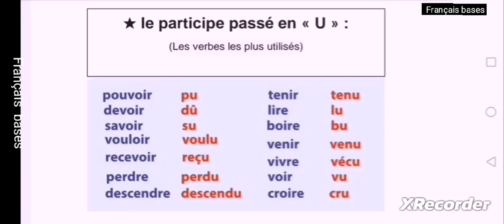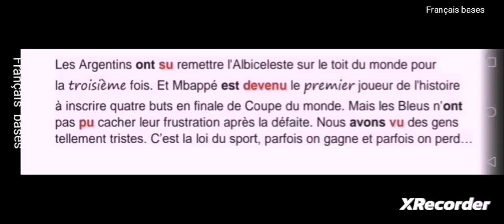Parler français : Les principaux participes passés en : U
Les principaux participes passés en : U
►Dans cette chaîne, j'aborde plusieurs réflexions autour des sujets suivants :
parler français
parler francais
français
lecture
français authentique
francais facile
français facile
parle français
apprendre francais
dialogues en français
apprendre
aprender frances
francais
dialogue francais
apprendre francais
comment apprendre le français rapidement
the basics of the french language
pour communiquer
F) conversation en français
 french dialogue
 dialogues français avec pdf
G) ameliorer ses competences en communication
communication
prononciation française
verbes français
verbs and phrases
verbos franceses
locuteur natif
parler français avec les locaux
conjugaison française
 vocabulaire français
francais intermediaire
french vocabulary
test de francais
test de connaissance du français
test de vocabulaire français
motivation etude
question entretien
W) enseigner le fle
ressources fle
astuces fle
chansons fle
prof de fle
guide pratique
communication orale
Z) Exercices
 chiffres et nombres
 orthographe
 quiz français
 test de français
 leçon
 dictée
 écriture
 graphie
 règle
 application francais
 prononcer
 explication
►Chaines Youtube similaires à Français bases :
Français Authentique
innerFrench
Francaisavecdounia
تحدث_الفرنسية#
تعلم_الفرنسية#